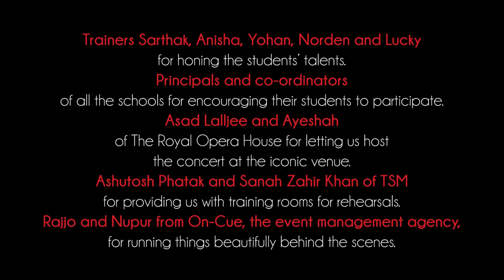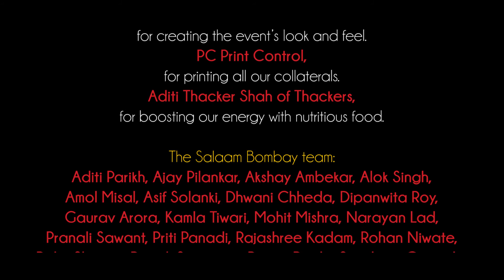Glimpses of WE 2017